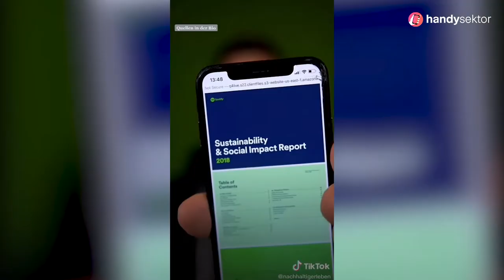5 TikTok Tipps für Dich!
Welche TikTok Content Creator feierst du so richtig? Lass uns deine Tipps in den Kommentaren da!